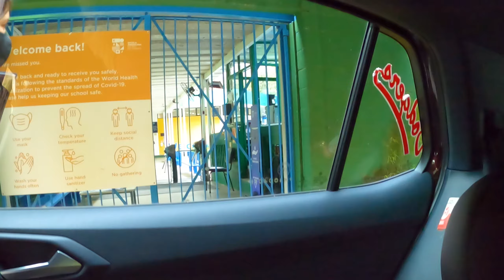Gui going to EARJ - May 2021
Gui indo para Escola - Maio 2021